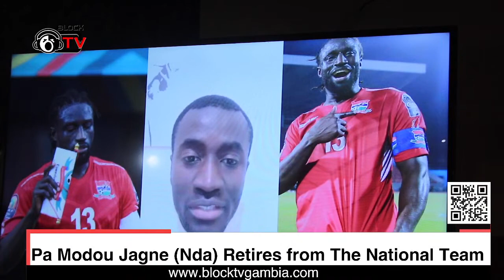Pa Modou Jagne (Nda) Retires from The National Team FULL PROGRAM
Pa Modou Jagne (Nda) Retires from The National Team